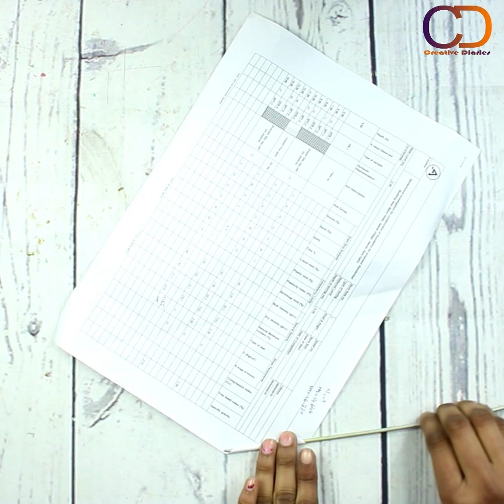Super Easy & Unique DIY Home Organisation Idea I Best Out of Waste Craft I Creative Diaries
Love
Creative Diaries